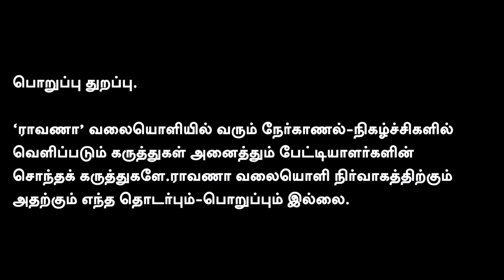டக்ளஸ் தேவானந்தா ஒரு தேடப்படும் குற்றவாளி. | வேடிக்கை பார்க்கும் பிரதமர் மோடி...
டக்ளஸ் தேவானந்தா ஒரு தேடப்படும் குற்றவாளி. |இப்போது இந்தியாவில் நிற்கின்றான்.| வேடிக்கை பார்க்கும் பிரதமர் மோடி...

நமது ராவாணா...

கணக்கு பெயர்: RAAVANAA MEDIA FOUNDATION
வங்கியின் பெயர்: UNION BANK OF INDIA
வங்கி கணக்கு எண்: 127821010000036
IFS Code: UBIN0912786

நன்றி!

என்றும் நட்புடன்,
பா.ஏகலைவன், பத்திரிகையாளர்.